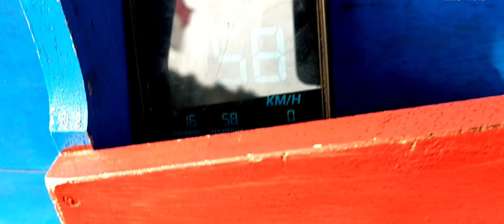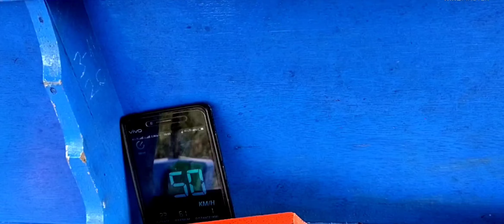Kipas Solas rasa jengky,baling baling speed boat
kipas speed boat,kipas model Solas dirombak bisa menandingi kecepatan kipas model jengky,ternyata Silas bisa di rombak semaksimal mungkin dengan kecepatan ga kalah cepat nya, teman teman yg mencoba harap di teliti dgn benar video rombakan saya agar teman semua dapat hasil yg maksimal dan menyenangkan selamat mencoba, bila manfaat dukung dengan subscribe ya teman teman , trims buat yg dah nonton#kipassolasrasajengky#solas12sepertijengky